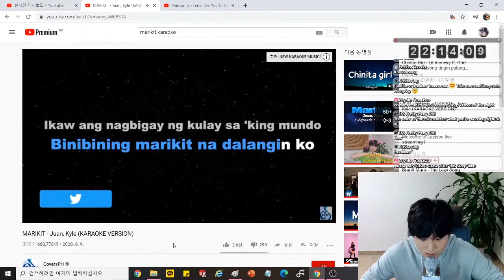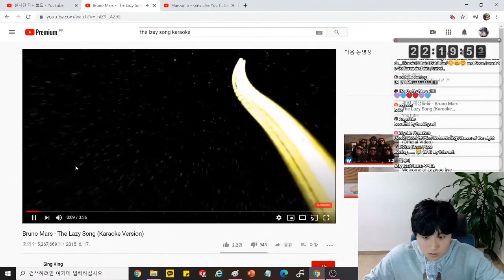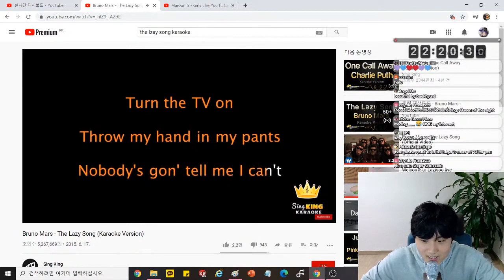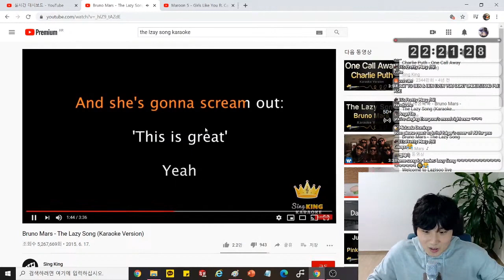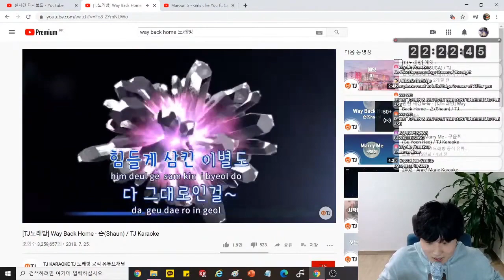Singing Makes Me Excited !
hi ako nga po pala si jisoo galing korea

Im not good at Singing but it makes me excited hahaha
that time is already night.
so I will show my 100% singing next time !!